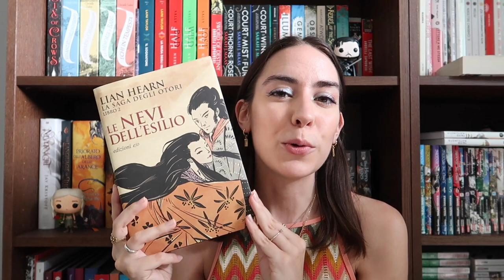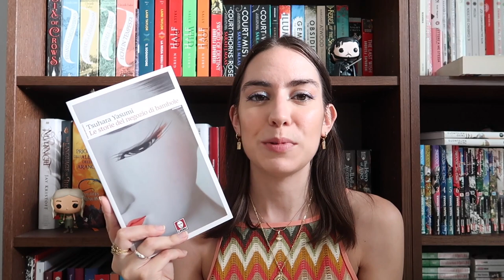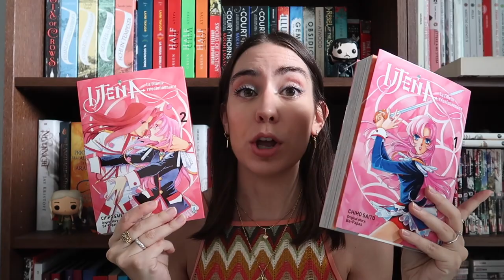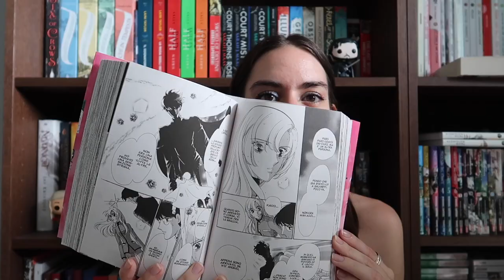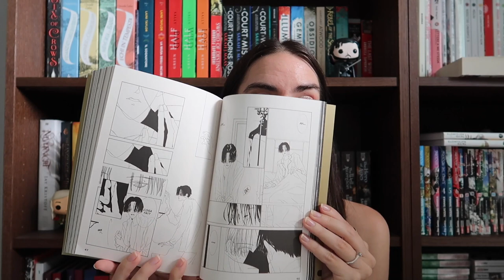Ultimi arrivi fra le novità di luglio 📚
Oggi vi mostro gli ultimi libri e fumetti che mi sono arrivati dalle case editrici! Tante belle novità del mese di luglio

➫ Citati
Il mare senza stelle
Le storie del negozio di bambole
A Silent Voice Official Fanbook
La processione funebre di K